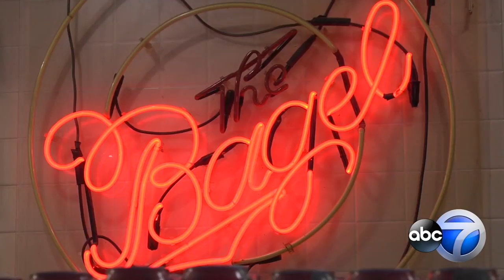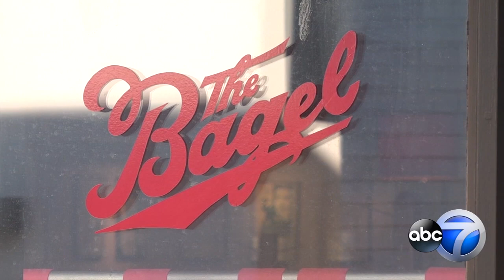The Bagel deli closing in Skokie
After more than 30 years of serving up classic Jewish deli eats, The Bagel in Skokie is closing its doors.